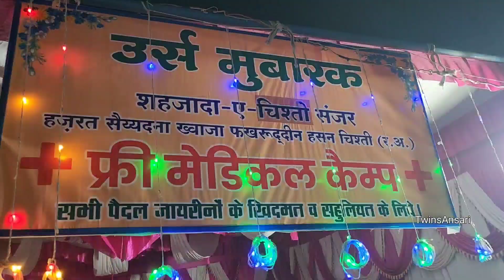sarwad Urs 2024 | Sarwar Sharif Urs 2024 date Khwaja Fakhruddin Chishti Ki Dargah Sarwar TwinsAnsari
Sarwad Urs 2024 Sarwad Sharif Urs 2024 Date Khwaja Fakhruddin Ki Darga Sarwad Sharif

Ajmer To Sarwad Paidal Yatra Sarwad Sharif Urs 2024 Live Nazars

 Khwaja Garib Nawaz ki Dargah Live

1 Twins Ansari ki new video
2 Twins Ansari ki video
3 Twins Ansari vlog
4 Twins Ansari videos
5 Twins Ansari new videos
6 Twins Ansari ki Vlogs
7 Urs Mubarak 2024
8 Dargah Sharif Ziyarat
9 Dargah Khwaja Garib Nawaz
10 dargah Ajmer
11 Dargah sharif in india
12 Dargah sharif ki ziyarat
13 Dargah sharif ki video
14 Dargah sharif live
15 Dargah Sharif new video
16 Dargah Sharif Urs Mubarak
17 Dargah Sharif Urs Mubarak 2023
18 Dargah Sharif Vlogs
19 Dargah Sharif new Vlogs
20 Urs Mubarak Dargah Sharif
21 TwinsAnsari first viloge
22 My first vlog
23 Twins Ansari Ziyarat videos
24 Dargah Blog
Dargah New Blog
Ajmer Urs 2024
Ajmer Sharif live ziyarat
Ajmer dargah live
Ajmer chatti ki dua
Chatti sharif Ajmer

Ajmer Urs date 2024

Islamic video
Ajmer Dargah Ziyarat
Chatti Shrarif Ajmer